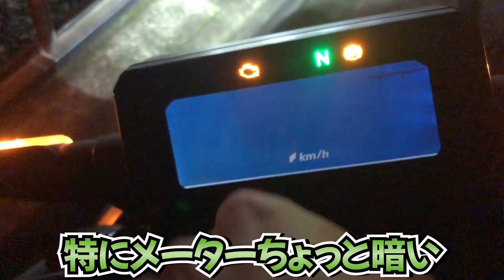【CB250R】CB250Rの悪いところ5選を現役ライダーが考える！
CB250Rはいいバイクですよね！
ただ、CB250R好きとしては悪いところも知ってほしい！

そこで、CB250R乗りのレンが悪いところ5選を考えていきたいと思います！
CB250Rは確かに軽すぎる・遅い・振動がすごい等言われていますが、
それ例外のデメリットはどうでしょうか？

数多くある250ccバイクの中でも既に人気車種と言われるCB250Rですが、
現役ライダーの私としてはさらに人気車になればなぁと祈っています！

～乗っているバイク～
レン：CB250R
ゲン：GSR250

【この動画で使われているBGM】